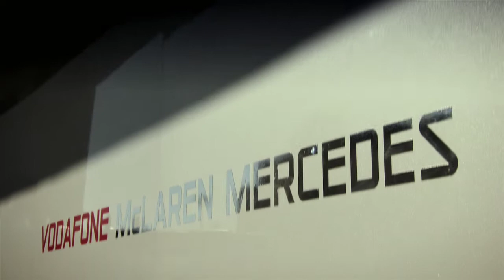PS3mania.sk - F1 2012 Games Vs Reality